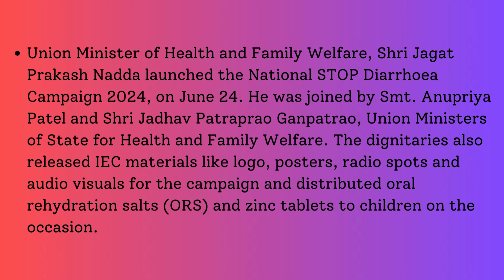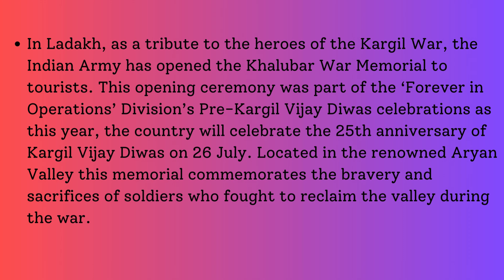Current Affairs - June 25